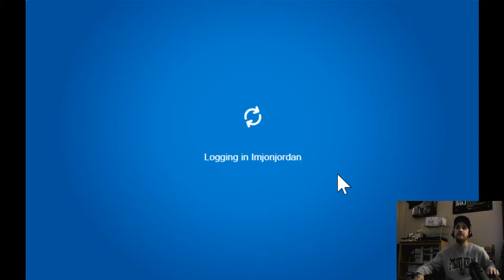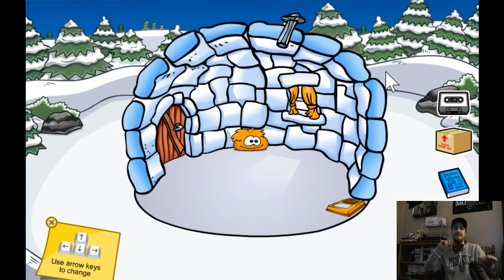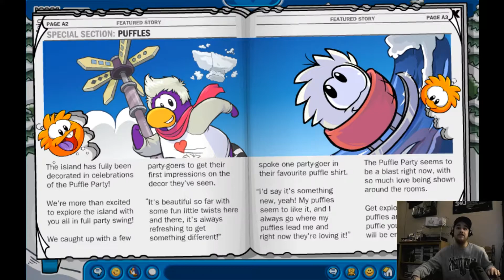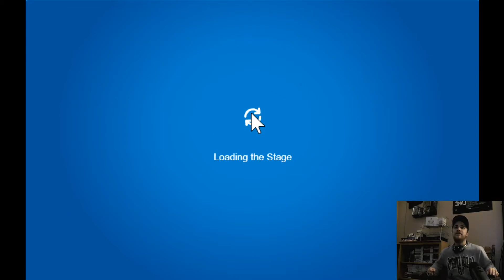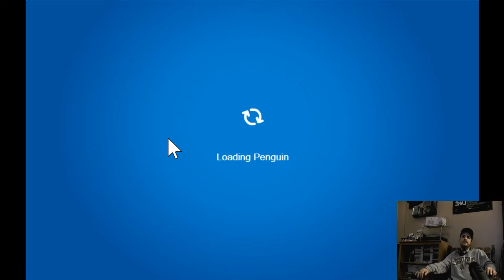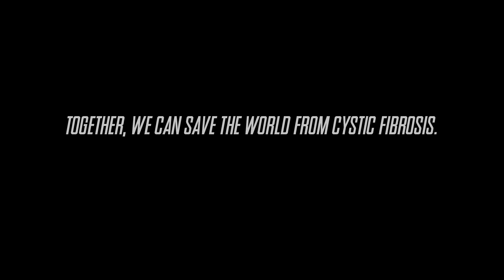CLUB PENGUIN LIVES! Introducing Club Penguin Rewritten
Club Penguin is alive and kicking, just like you remember it - if not better! In this introduction video, Jon aka TheNintendoBeast explores the ever-evolving world of Club Penguin Rewritten. The game featured in this video is not rated, however the accompanying commentary may include foul language at times.

This and every Pozz video is dedicated to everyone ever affected by cystic fibrosis - including our team member Richie who passed away due to complications with his disease in 2018. With this channel and the video content we upload to it, we hope to raise awareness and funding for cystic fibrosis research. Until a cure is found, we will NeverPause.